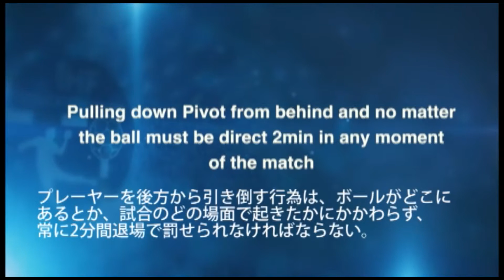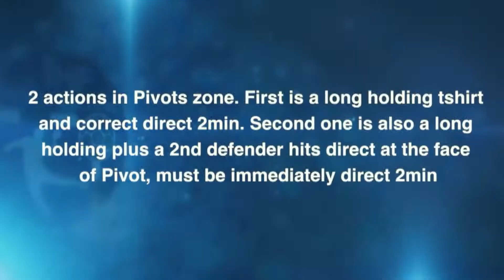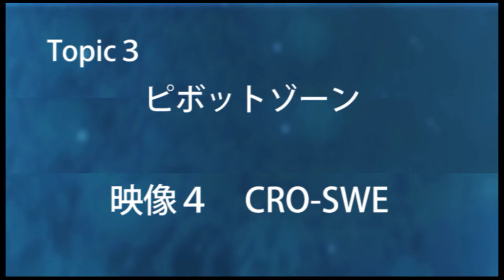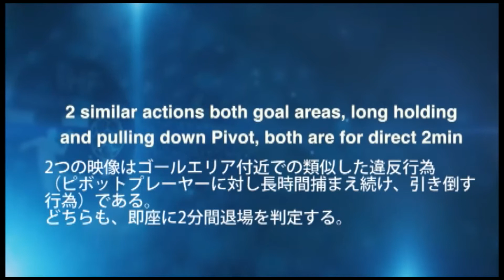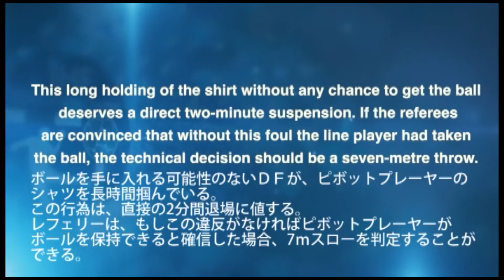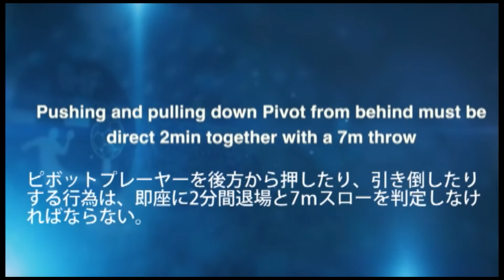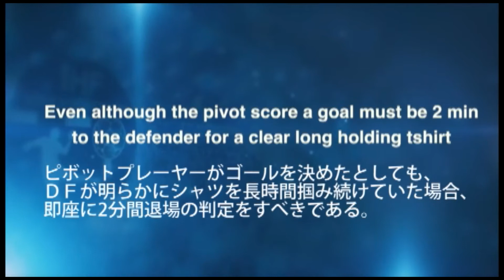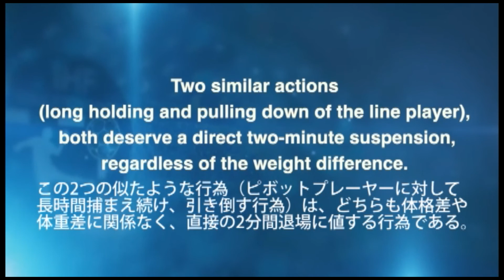（日本語解説入り）2019年男子世界選手権総括③ピボットゾーン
③PivotZone